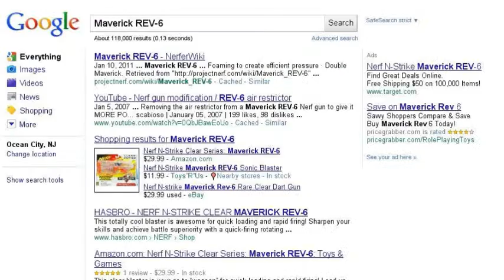NerfMen's Search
The search of a NerfMan!